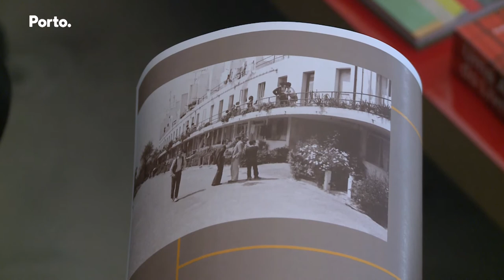Representação Portuguesa | Bienal de Aquitetura de Veneza 2016